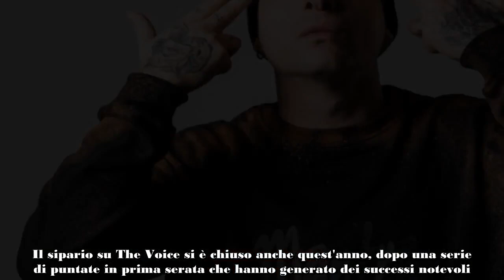CLEMENTINO, UN PEZZO GROSSO DELLA TV LO PRENDE CON SÈ NON SOLO MUSICA DOPO THE VOICE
Clementino spicca il volo dopo The Voice e i vari incarichi in Rai: un pezzo grosso della tv lo prende sotto la sua ala.

Molto del successo delle varie edizioni di The Voice su rai 1, dalla versione Senior fino a quella con protagonisti i bambini, è dovuto a Clementino. Nasce come rapper, figlio della cultura e della tradizione partenopea, ma nell'ultimo periodo ha dimostrato di avere tante altre doti. Quella che all'inizio era una scommessa, lanciata per vedere se la televisione potesse essere un piano da abbinare alla carriera discografica, ora è diventato un lavoro a tutti gli effetti.